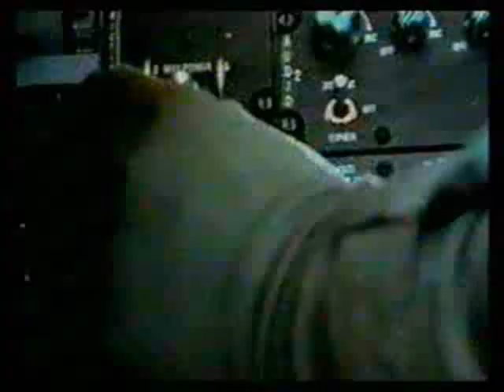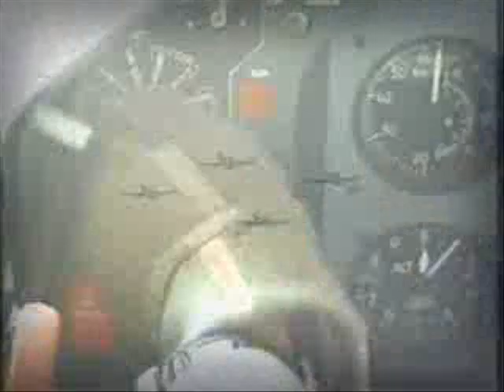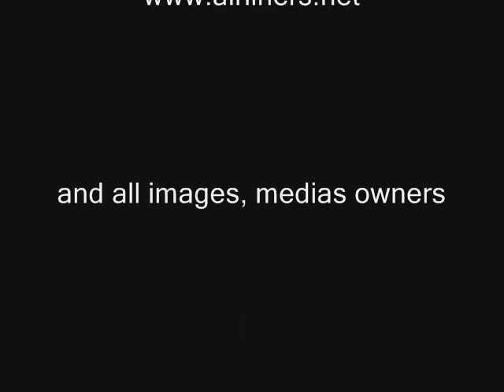Royal Thai Armed Force Powers!!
A video about the Royal Thai Armed Force.